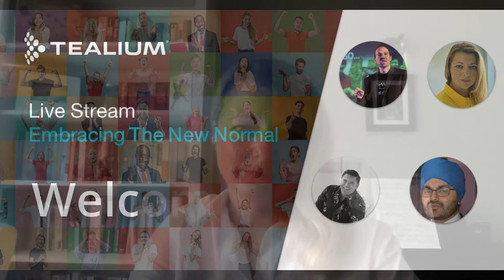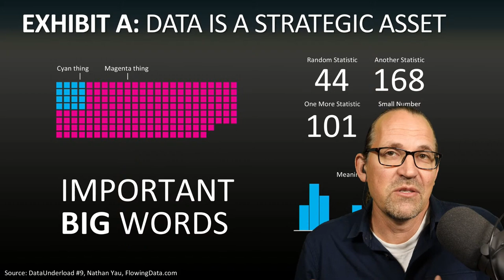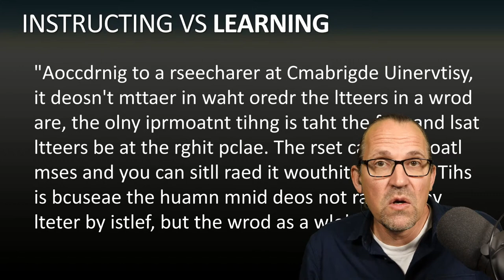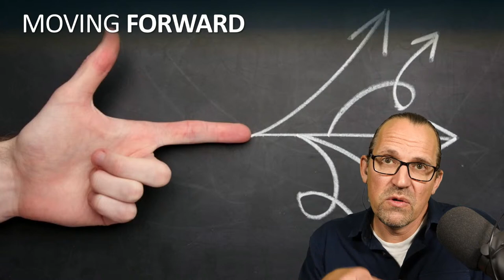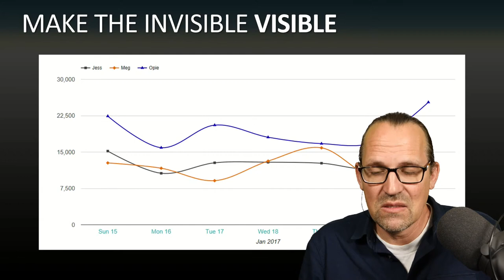Embracing the New Normal - Tealium Livestream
At the heart of change lies not just a new affinity with technology, but a desire to both live and work in a way that is fundamentally different to that which we have experienced before.

The question is, what lies ahead?

As before, we know data will remain at the heart of everything we do, but how can we be sure we are making the best use of it to drive the experiences our customers and our employees require?

This Live Stream brings together external thought leadership, and real-life customer insight, to ask what the opportunities the new world may have to offer.

(00:30) Introduction and welcome from Laura McHenry, Senior Director of Marketing for EMA, Tealium

(06:22) Presentation from Dave Coplin, CEO and Founder, The Envisioners Ltd on Embracing the New Normal.

(24:55) Group discussion with Laura McHenry, Jas Sidhu and Julian Brewer.

(56:56) Final thoughts and close with Laura McHenry.